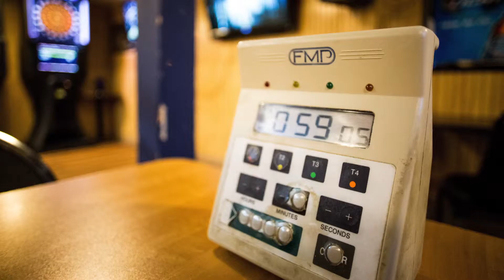Sylvios Monster Eating Challenge - Two guys, one pizza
This video is about Sylvios Monster Challenge in Rochester, NY. Two people have to finish a monster pizza in 60 minutes.